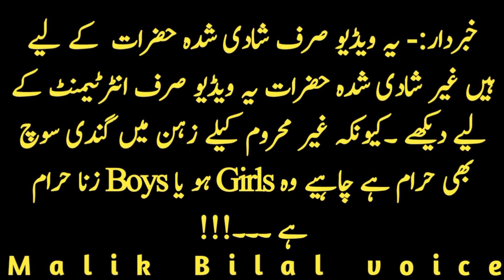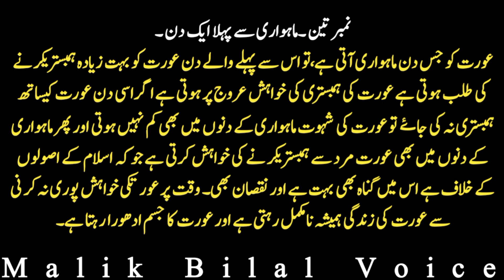3 Din Aisey Hotay Hai Jis Mein AuratKai Andhar Khwahish Zahir... | HakeemLuqman | Malik Bilal voice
.3 Din Aisey Hotay Hai Jis Mein Aurat
Kai Andhar Khwahish Zahir... | Hakeem
Luqman | Malik Bilal voice

Voice :Malik Bilal voice
Label: Malil Bilal voice
Editor: Malik Bilal voice